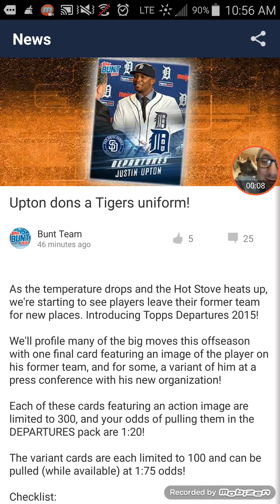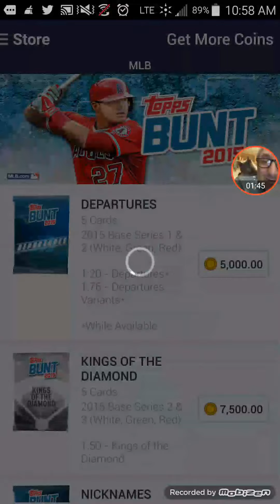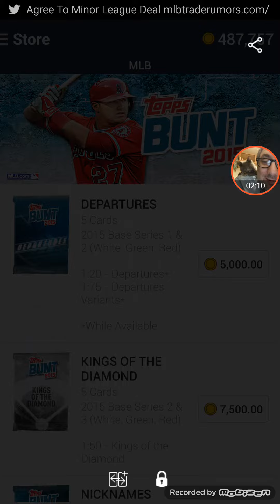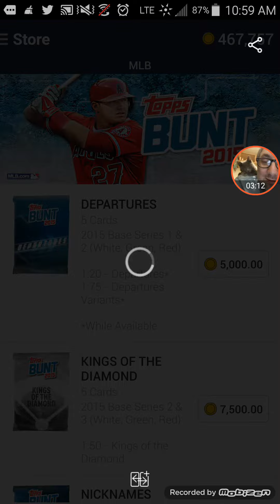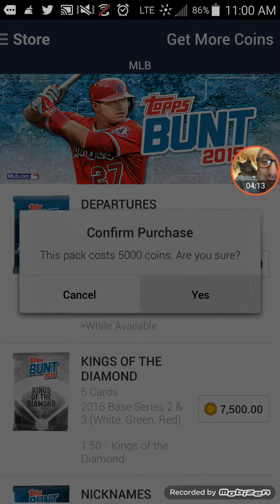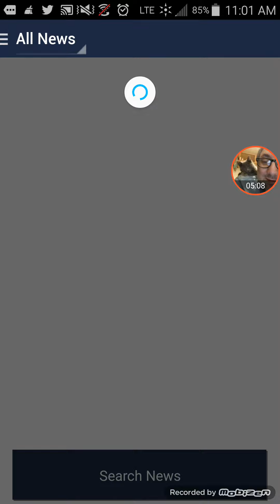2016 Topps Bunt Justin Upton Huge Pull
Kizbee is a huge Tigers fan. Can he pull a Justin Upton Departures cards?

for group breaks and fourms